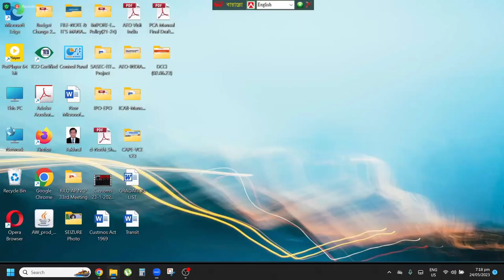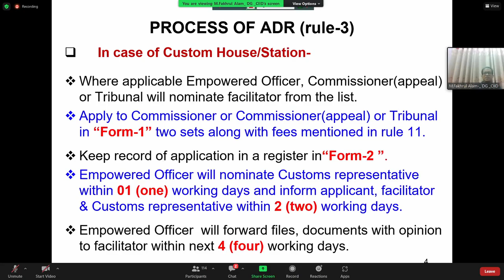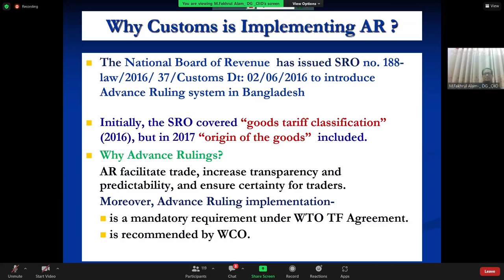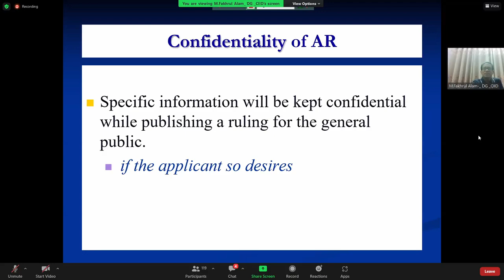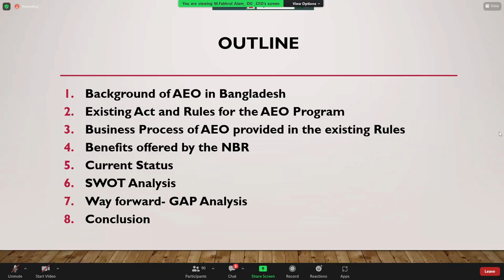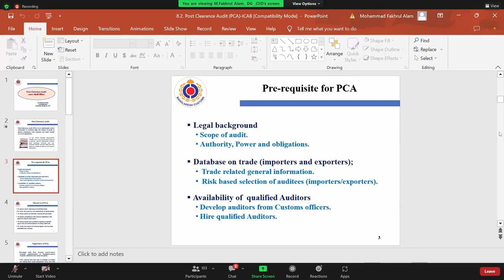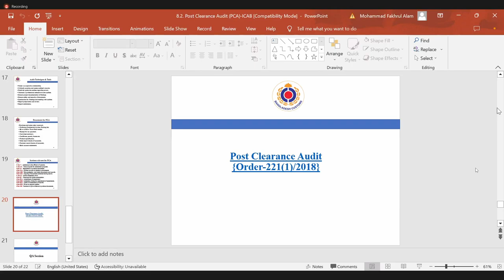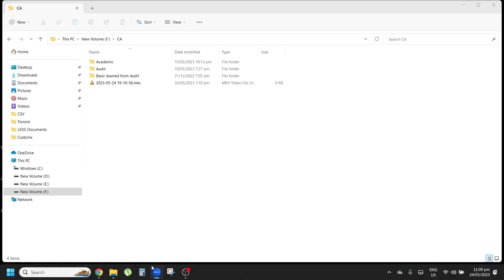ICAB Customs Lecture 05 by M. Fakhrul Alam; Commissioner; Customs, Excise & VAT